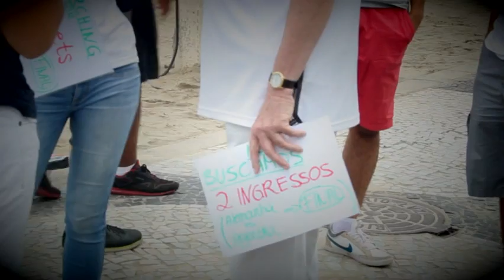Aficionados argentinos invaden Río de Janeiro, Brasil sin derechos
Los sudamericanos están listos para la final ante Alemania.